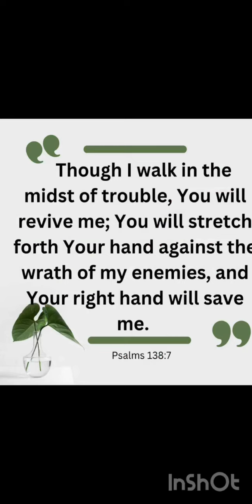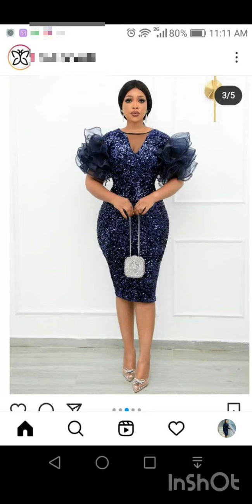LATEST BEAUTIFUL AND DAZZLING DINNER GOWNS TO ROCK IN 2023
Your look gives the first impression of who  you are or who you might be.
Do not dress only to impress your viewers but also to show forth your confidence .
Your dressing to a dinner party or a corporate / business dinner gathering, should be classic and elegant and full of confidence.

This video is a compilation of simple and dazzling dinner gowns  you can rock on any occasion . Short dinner gowns or long dinner gowns are perfect for you, depending on your choice.
Pick a dress you will be comfortable in.

Subscribe to this channel for more videos on different outfits like Ankara styles, lace styles, couples outfits,kimono jacket, Ankara blouse and skirt, wedding gowns,business outfits,kiddies dress, fascinator hats, and lots more.